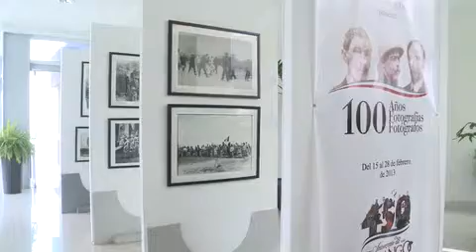100 fotografías, 100 fotos, 100 años